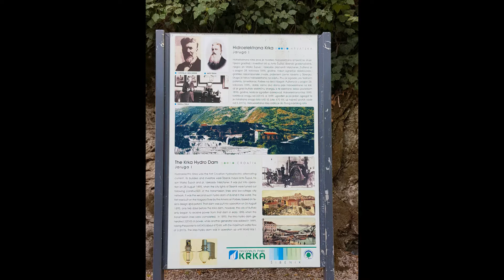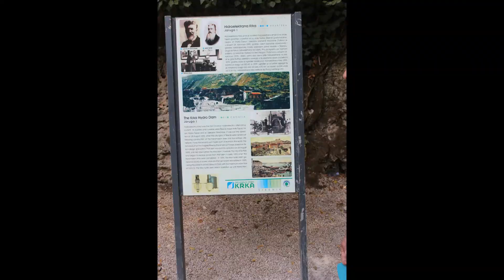KRKA NATİONAL PARK -CROATİA-KIRKA ULUSAL PARKI HIRVATİSTAN- NİKOLA TESLA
KRKA NATİONAL PARK. NİKOLA TESLA